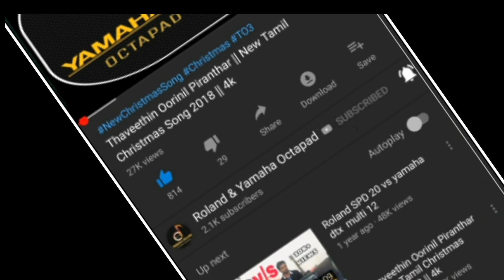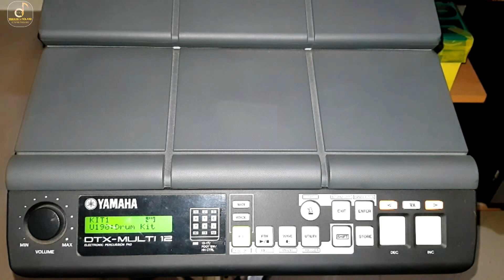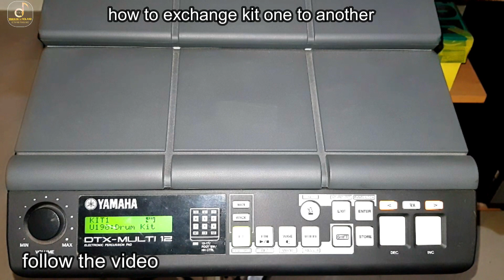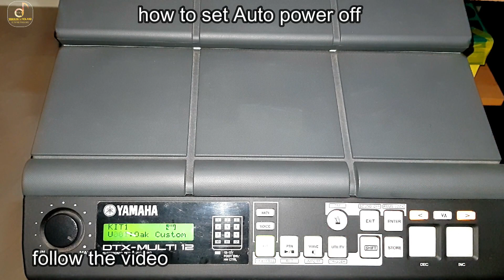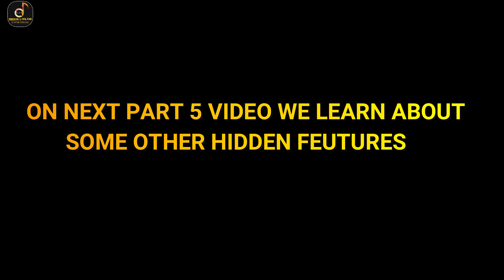Hidden Features | Yamaha dtx multi 12 | 2019 | part 4 | Yamaha & Roland Octapad Training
JOIN FOR RS 29 or 119 or 199  FOR MONTH AND SUPPORT US THANK YOU
आरएस 29 या 119 या 199 के लिए जॉइन करें मंथ एंड सपोर्ट फॉर यू
RS 29 அல்லது 119 அல்லது 199 இல் சேரவும், எங்களுக்கு நன்றி

ROLAND SPD20
ROLAND SPD20X
ROLAND SPD30
ROLAND SAMPLERS
YAMAHA DTX MULTI2
ROCKSTAR 20
ALESIS ETC

content about

When you get the DTX-MULTI 12, you've got versatile, responsive percussion sounds — perfect for fleshing out your acoustic kit or programming beats into your DAW. If you're going with an electronic percussion pad, you know that the feel of the pads is just as important as the sounds. We're glad to tell you that the Yamaha DTX-MULTI 12 delivers on both fronts. In fact, Yamaha managed to pack in a number of sounds from their flagship MOTIF synthesizer, so you know the DTX-MULTI 12 sounds phenomenal
Whatever your style or setup, the DTX-MULTI 12 is ready to deliver. Use it alongside your acoustic kit to give your onstage sound new flavor. You'll find awesome folk and acoustic drum instrument sounds, chromatic percussion, DJ voices, and more. The DTX-MULTI 12 can even play back WAV and AIFF files right from a USB memory stick! When it's time to record, this percussion pad is also a star. Thanks to the USB port on the back of it, you can record your percussion ideas straight to your DAW. In fact, Yamaha included Cubase AI 5 recording software, so you're already prepared for PC recording.
Don't forget that practice makes perfect — and that's one more reason you need the DTX-MULTI 12. You can plug in optional KP65 (kick) and HH65 (hi-hat) pedals. When you put on a set of headphones, pick up your sticks, and start playing, it's going to feel like you're jamming on a regular kit! What a great way to work on your chops without disturbing your family or your neighbors. Want to feed your need for even more drum pads? It's no problem. Connect up to five external trigger pads to your DTX-MULTI 12 and jam away.
Yamaha DTX-MULTI 12 Percussion Pad Controller Features

Electronic percussion pad controller with 12 pads

Features 1,277 voices

5 trigger inputs

Kick and hi-hat pedal inputs

USB connection for MIDI recording

Can play back WAV and AIFF files from a USB flash drive

Features 42 built-in effects, including chorus and reverb

Maximum of 64-note polyphony

Built-in sequencer supports 152,000 notes

Click track with tap tempo for effective practice

Includes a power adapter

Includes Cubase AI5 recording software

TIPS AND TRICKS IN YAMAHA DTX MULTI 12
YAMAHA DTX MULTI12 SETTINGS
HOW TO CONNECT FOOT SWITCH IN YAMAHA DTX MULTI 12
HOW ADD EFFECT IN YAMAHA DTX MULTI12
HOW SET DELAY IN YAMAHA DTX MULTI 12